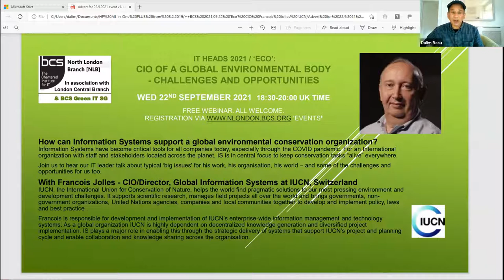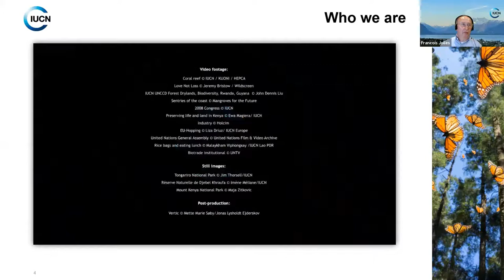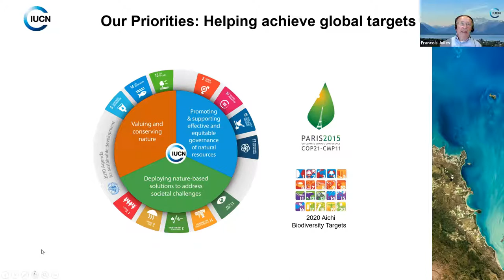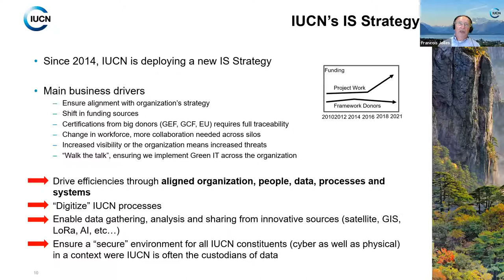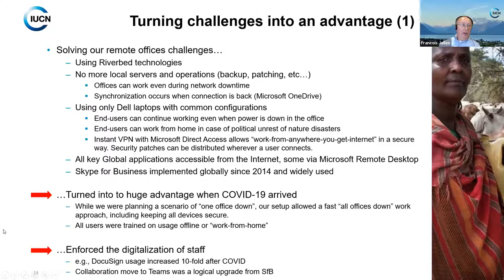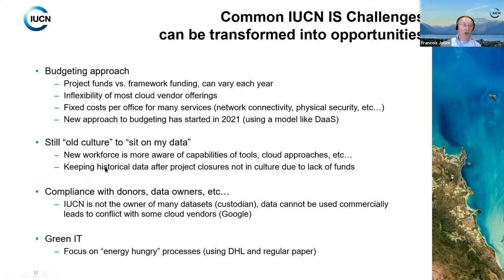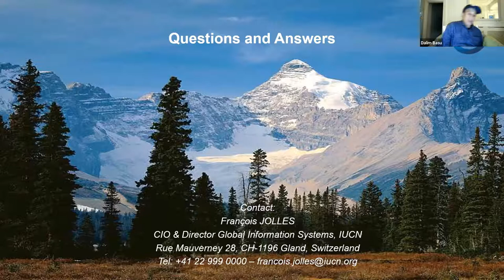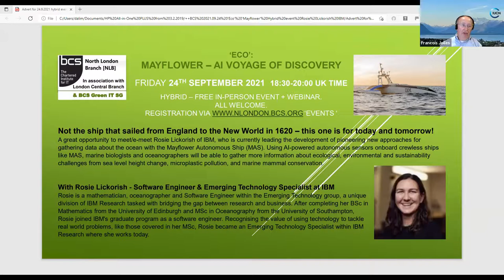IT Leaders - Challenges and Opportunities of a Global Environmental Body | BCS London Central Branch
Speaker:
Francois Jolles - CIO/Director, Global Information Systems at IUCN, Switzerland​

Synopsis:
IT Leaders 2021 / ‘ECO’:​
How can Information Systems support a global environmental conservation organisation?​

Information Systems have become critical tools for all companies today, especially through the COVID pandemic. For an International organisation with staff and stakeholders located across the planet, IS is in central focus to keep conservation tasks “alive” everywhere.​

Join us to hear our IT leader talk about typical ‘big issues’ for his work, his organisation, his world - and some of the challenges and opportunities for us too. ​

IUCN, Switzerland​:
IUCN, the International Union for Conservation of Nature, helps the world find pragmatic solutions to our most pressing environment and development challenges. It supports scientific research, manages field projects all over the world and brings governments, non-government organisations, United Nations agencies, companies and local communities together to develop and implement policy, laws and best practice.